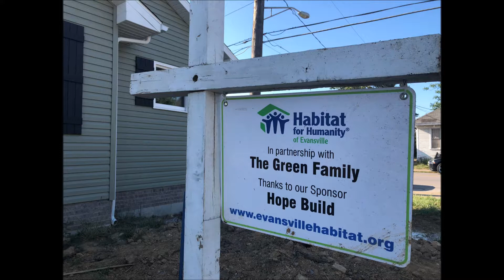Habitat Minute | August 31, 2018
Habitat Minute topics this week include: Cynthia's home dedication, Carter Work Project highlights, Quiana's dedication invitation, and Youth United kick-off meeting.